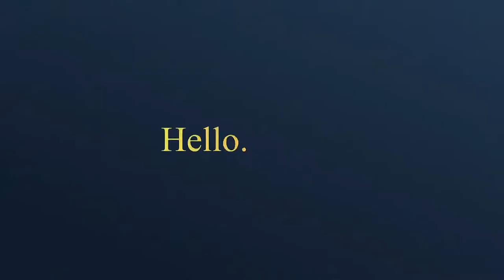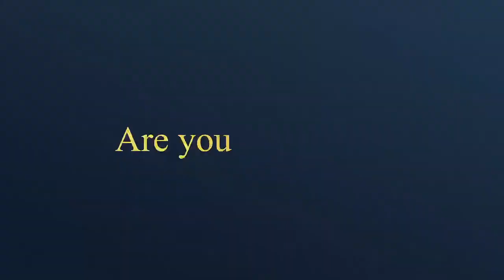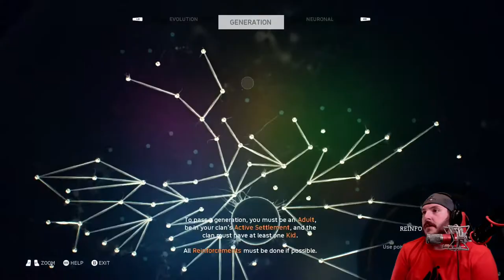Millenium Mongols | Let's Evolve w/ Doc Frame | Ancestors: The Humankind Odyssey | Episode 3 | XB1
We finally reached the Millenium Man and the Mongol strategy is still going strong.  Let's evolve, currently working on the Jungle.  Its been a struggle so back seat gaming is welcome.

Doc will be playing this on an Xbox 1, gameplay will be captured on a pc, then broadcasted with OBS Studio.

Ancestors: The Humankind Odyssey is a third-person open world survival game where you EXPLORE, EXPAND, and EVOLVE to advance your clan to the next generation in this exhilarating new adventure from Panache Digital Games published by Private Division.

Embark on the most incredible odyssey of all time: human evolution. Begin your journey “Before Us”, 10 million years ago, and see if you have what it takes to survive your evolution.

EXPLORE

Explore the never-before-experienced world of Neogene Africa at the dawn of humankind. Discover its beauties and all it has to offer, from the lush jungle to the golden savanna. But beware: For every breath-taking view, danger lurks around…

EXPAND

Expand your territory by conquering your fear as you explore unknown locations. Grow your clan and find strength in numbers. Control different clan members, form bonds, and work together. This is your only chance of survival.

EVOLVE

Evolve through multiple generations as you make new discoveries. Decide what attributes to learn and hone as they will pass on to future generations. Your choices and actions will write your clan’s story.

this game is available on PlayStation 4, Xbox One, and PC.